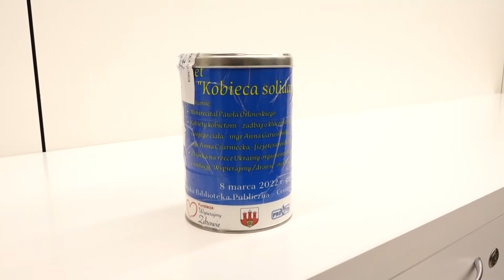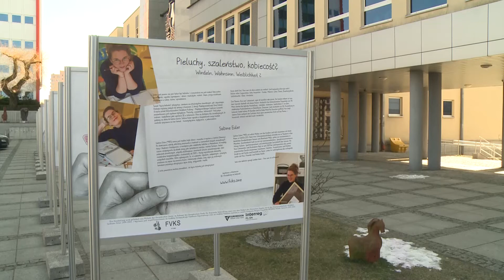Centrum Wiedzy i kobiety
Dzień Kobiet "Kobieca solidarność" to było spotkanie zorganizowane przez Miejską Bibliotekę Publiczną. Poza aspektem uhonorowania bolesławieckich kobiet miało ono również charakter wsparcia dla kobiet na Ukrainie, których ten dzień zastał w dramatycznych wojennych okolicznościach.